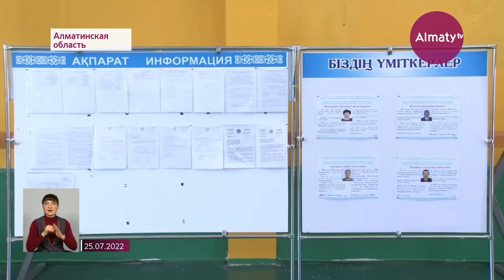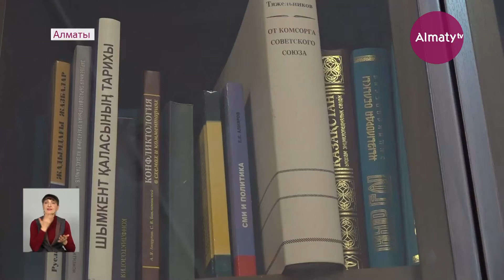Дневные новости (16.03.2022)